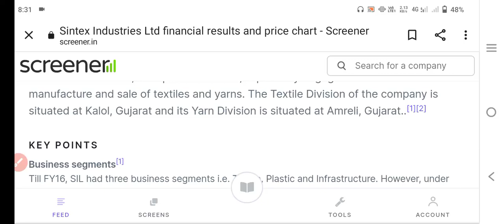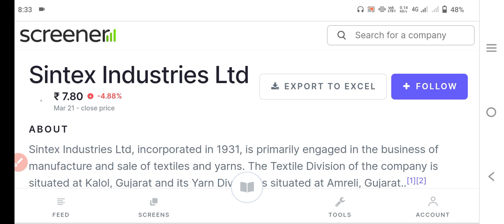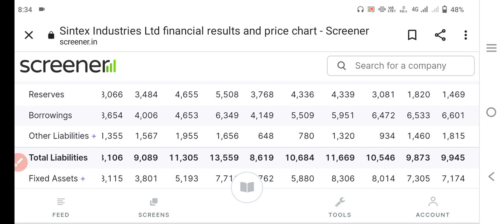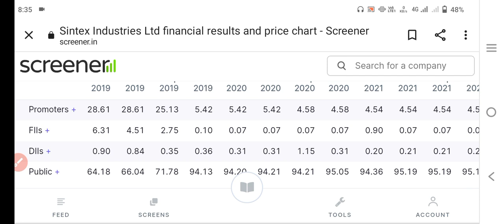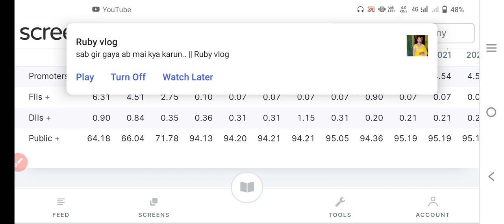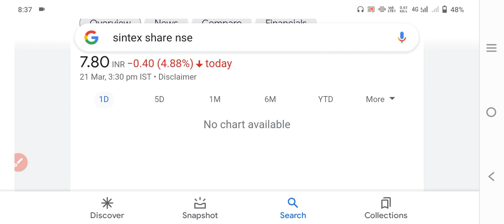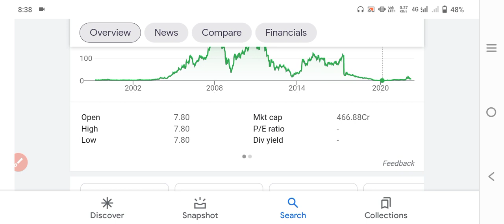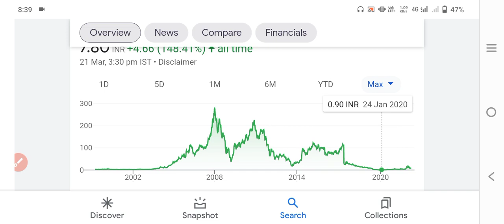sintex industries share |sintex industries share news@perfectviewofmarket5865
sintex industries share |sintex share |sintex industries  share news‎@Perfect View of Market